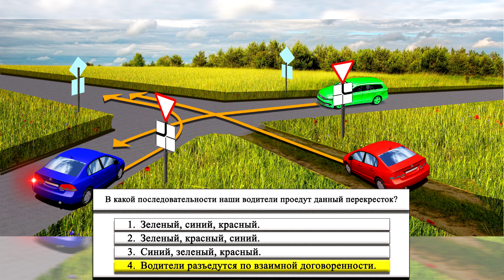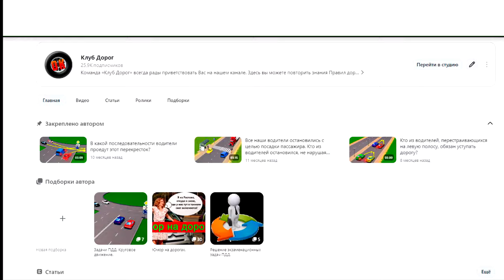В какой последовательности проедут перекресток наши водители?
Не все водители равны, даже на равнозначном перекрестке.
Решите эту задачу сами и поделитесь задачей с друзьями. Возможно, им тоже будет интересно?